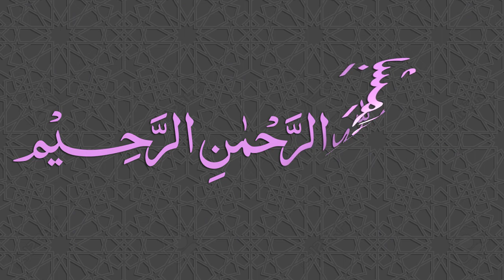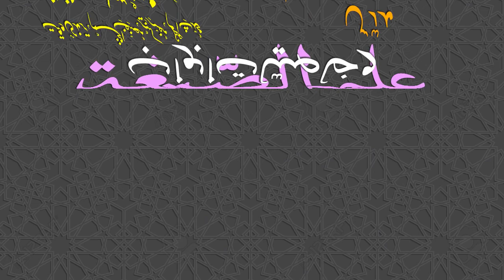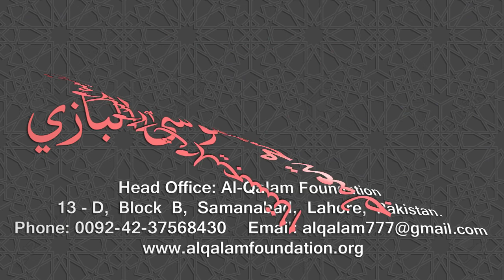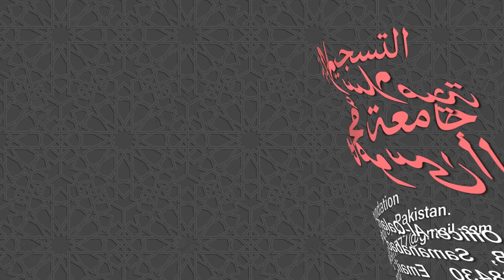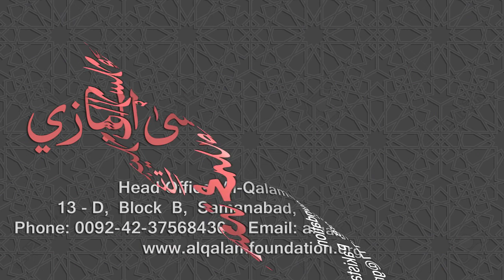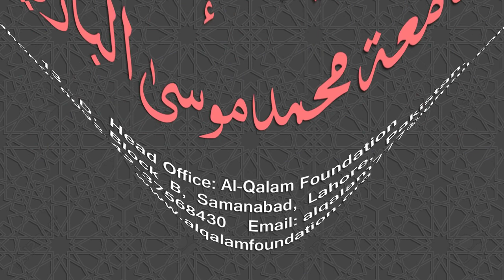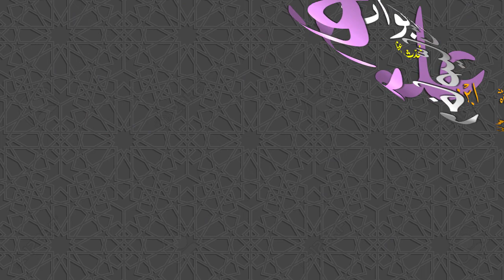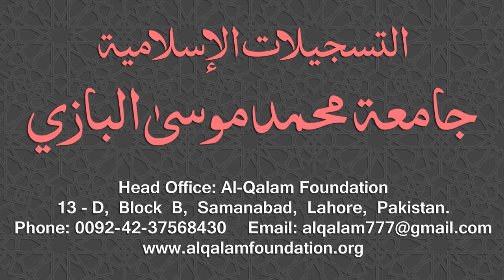Ilm-us-Segha Dars - 012 - Page - 016 - Maulana Muhammad Zuhair Ruhani Bazi - 15/08/2018